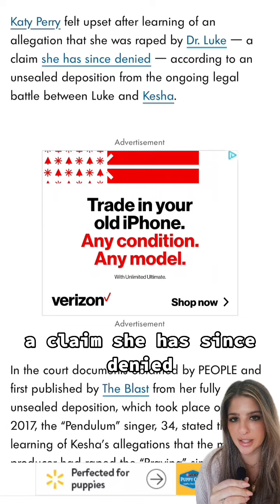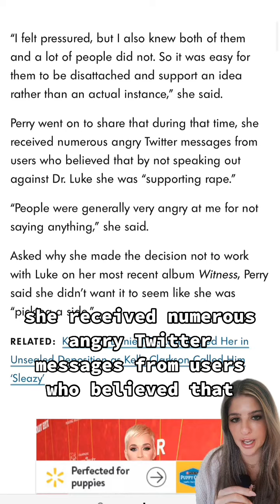Katy Perry / Working With Dr Luke Again